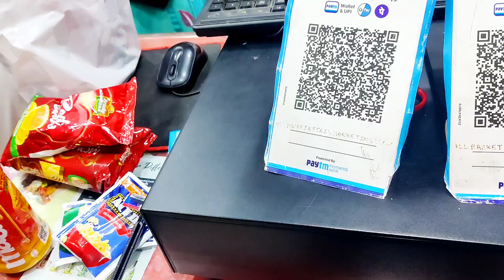আজ বৃষ্টি খুব রেগে গেছে..!!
‎@Barsha r Brishti
             9RDTRL20 এই কুপন কোডটি ব্যবহার করুনআর পেয়ে যান 20% ছাড়(কোনও ন্যূনতম কার্ট ভ্যালু নেই)